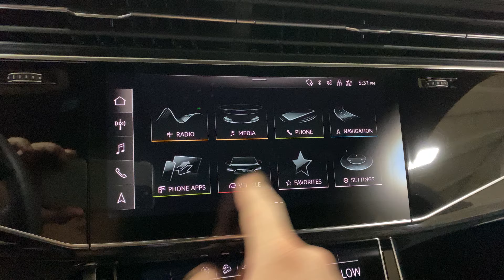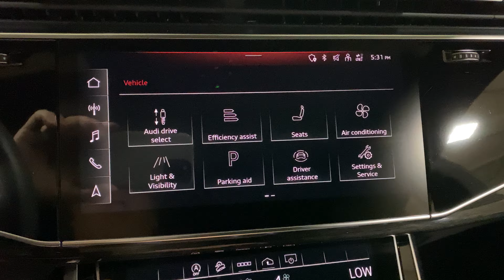2021 Audi Q8 in White